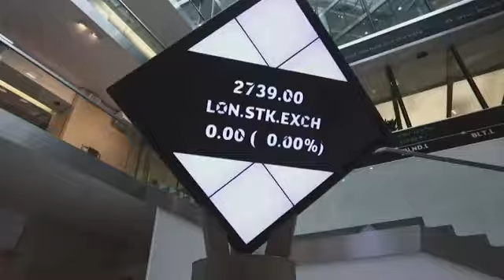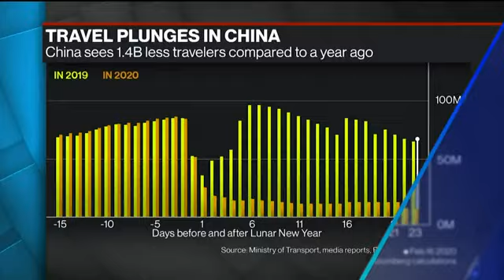Vietnam está siendo el ganador de la disputa entre EU y China, y no México: Carlos Salazar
El presidente de Consejo Coordinador Empresarial (CCE) detalló que México tiene una gran oportunidad ante la disputa entre Estados Unidos y China; sin embargo, esta es aprovechada por otro país.